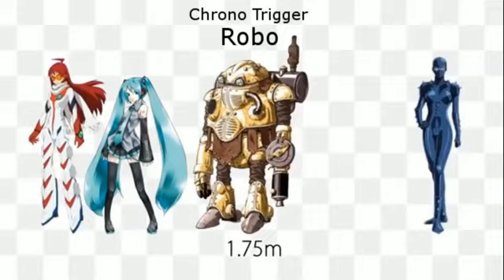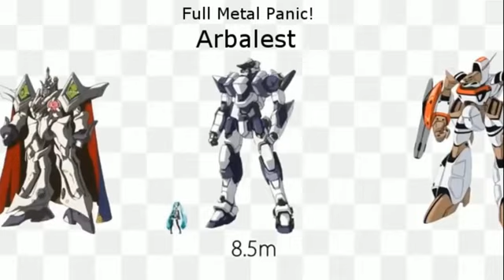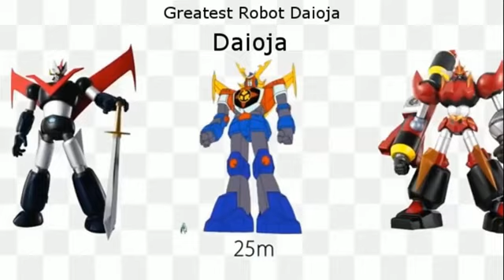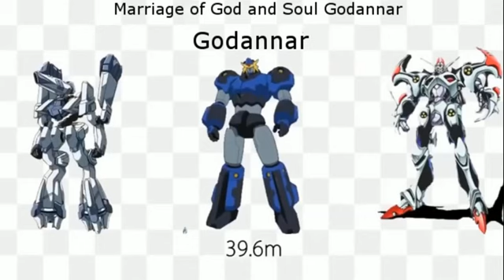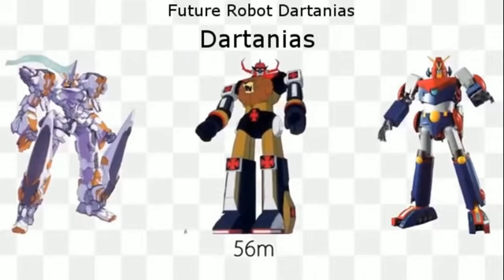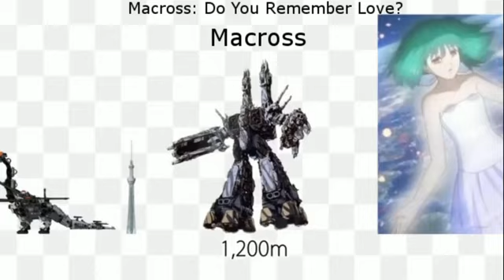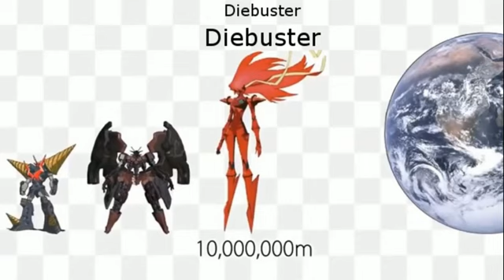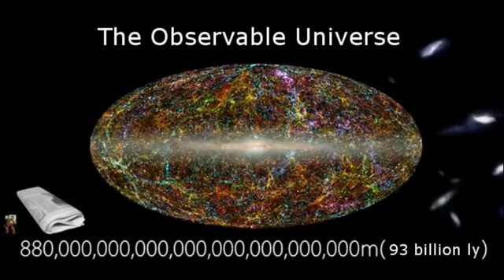Japanese Mecha Size Comparison in English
Size comparison of many well-known mecha in English
Song: Electric Moon, "Mental Record"